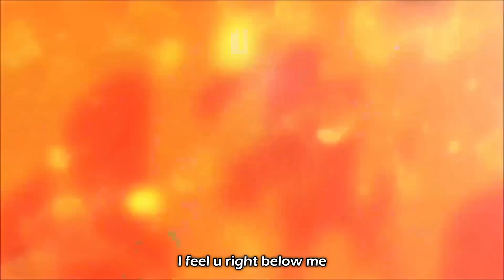AkiraDoves - evolve (lyrics)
Produced by drmabeats & veldt

- Anime -
Violet Evergarden

- safehaven. -